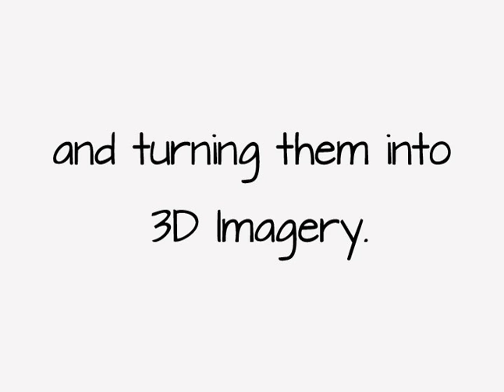Cape Cod 3D Animation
3D animation project of a Cape Cod style home showing exterior and interior views using Autodesk Maya software.